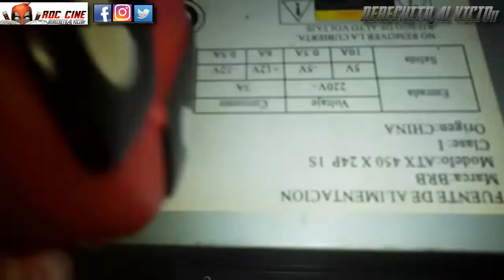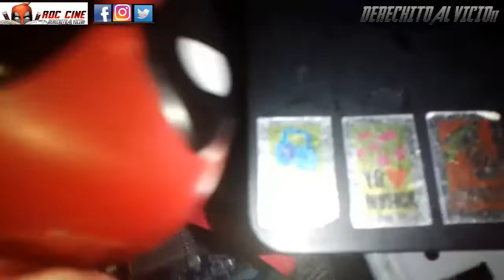[RDC] SE NOS QUEMA LA TOSTADORA / La PC nos dió El Peor Susto de la Semana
Derechito al Vicio! Somos RDC Cine y en esta ocasión veremos como descubrimos en la semana que nuestra PC requeria de limpieza, cariño y cepillada para que sobreviviera. Mientras pasamos por uno de los arcades cerrados de la ciudad te contamos algunos tips para que cuides tu computadora de escritorio.